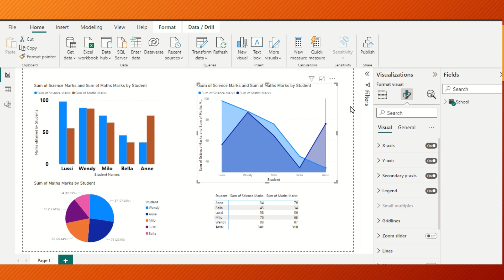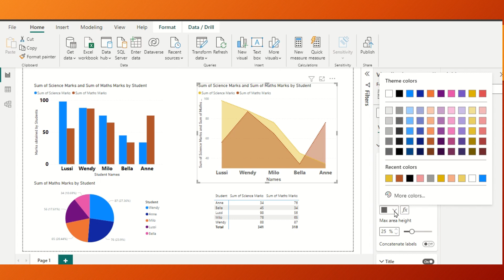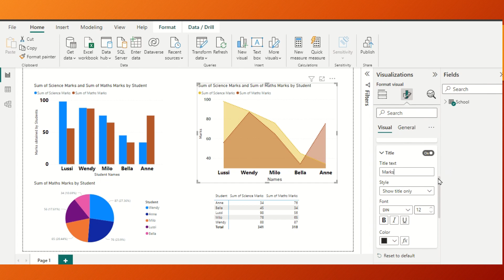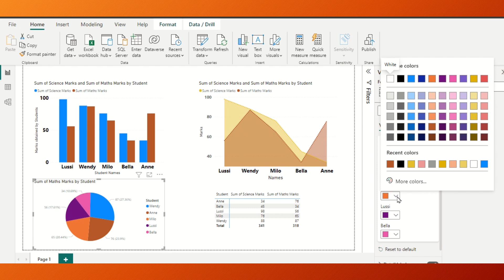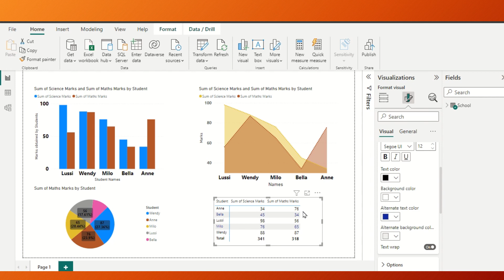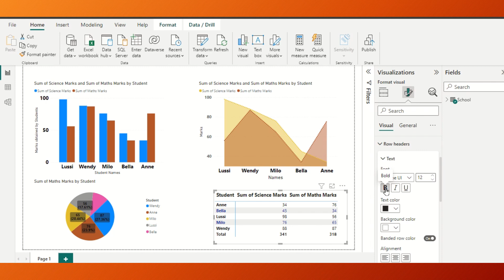Power BI for Beginners, How to Format Graphs and Visuals in Power BI How to Change Colors/Fonts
(How to create graphs/ visuals in Power BI)

Power BI provides different ways to customize your reports. Here are some tips that can make your Power BI visualizations more compelling, interesting, and customized to your needs.

The following tips are provided. Have another great tip? Great! Send it our way.

Apply a theme to the entire report
Change the color of a single data point
Conditional formatting
Base the colors of a chart on a numeric value
Base the color of data points on a field value
Customize colors used in the color scale
Use diverging color scales
Add color to table rows

Eg-Appling a theme
In Power BI Desktop, you can apply design changes to your entire report, such as using corporate colors, changing icon sets, changing slice colors, or applying new default visual formatting. When you apply a report theme, all visuals in your report use the colors and formatting from your selected theme.

Customize the X-axis
There are many features that are customizable for the X-axis. You can add and modify the data labels and X-axis title. For categories, you can modify the width, size, and padding of bars, columns, lines, and areas. And for values, you can modify the display units, decimal places, and grid lines. The following example shows customization for a column chart. Let's add a few customizations to get you familiar with the options and then you can explore the rest on your own.

Customize the Y-axis
There are many features that can be customized for the Y-axis. You can add and modify the data labels, Y-axis title, and gridlines. For values, you can modify the display units, decimal places, starting point, and end point. And, for categories, you can modify the width, size, and padding of bars, columns, lines, and areas.